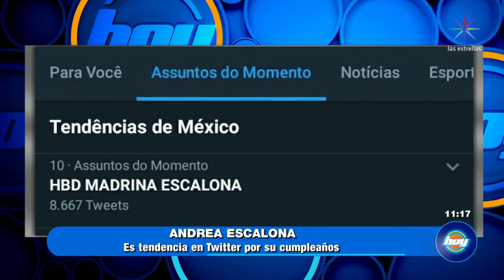¡Faisy pierde la paciencia! | Me caigo de risa | Hoy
Diviértete con el juego que trae Faisy para retar a los conductores de HOY.